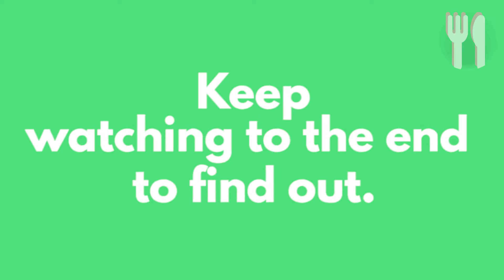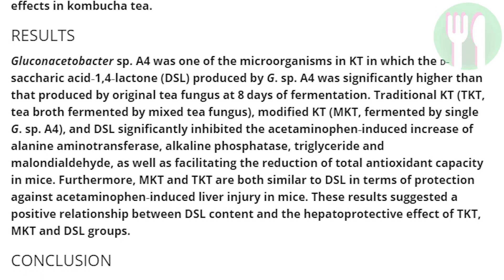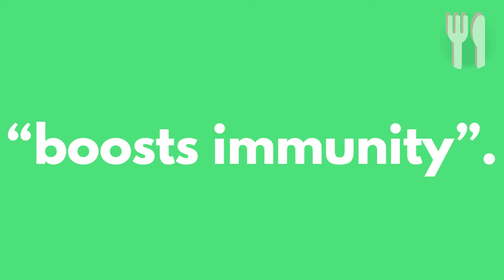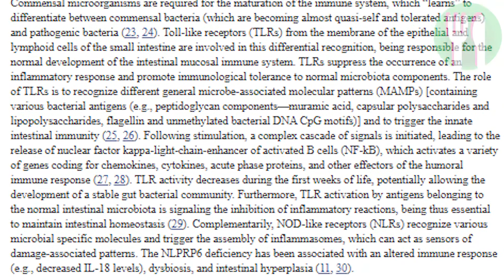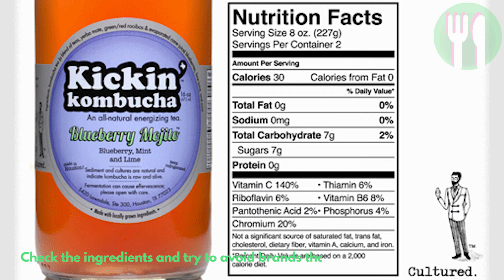What Happens To Your Body When You Drink Kombucha | Nutritionist Explains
As a registered Nutritionist I explain what really happens when you drink Kombucha.

Do a quick search of kombucha online and you’ll find health claims that it can, fend off certain cancers, detox and cleanse your body, helps you lose weight, and turns your immune system into a fortress.

But does kombucha really have these health benefits? Is it good for you? Could kombucha be bad for you and make you sick?

Keep watching to the end to find out and for an All Things Nutrition Kombucha review.